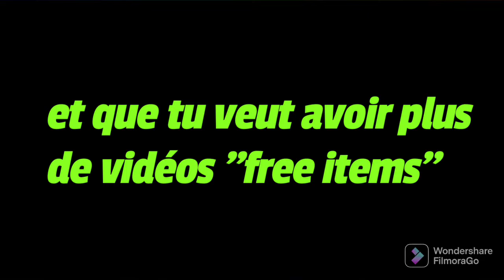Hey hey X NoeHD